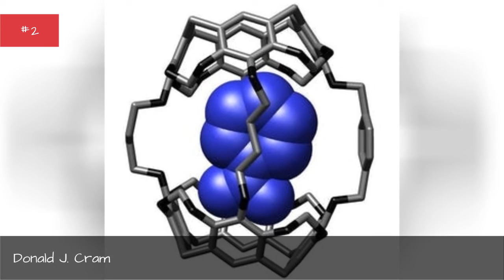All National Medal Of Science Winners 🌞 🌝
(31 Items) Complete list of National Medal of Science winners since its inception. Photos are included for almost every National Medal of Science winner. Winners of the National Medal of Science in every year are listed here alphabetically, but you can sort this National Medal of Science list by any column. The list you're viewing is made up of different items like Chen Ning Yang and Stanley Norman Cohen.(31 Items)You're able to copy this factual list to build your own just like it, re-rank it to fit your views, then publish it to share with your Facebook friends, Twitter followers or with any other social networks you use on a regular basis. more
0:00 - Intro
0:00:08 - Subrahmanyan Chandrasekhar
0:00:19 - Stanley Norman Cohen
0:00:26 - Shing-Tung Yau
0:00:37 - Roger Guillemin
0:00:47 - Roger Adams
0:00:54 - Robert Solow
0:01:01 - Robert Burns Woodward
0:01:08 - Rita Levi-Montalcini
0:01:19 - Richard Feynman
0:01:39 - Raymond Davis, Jr.
0:01:46 - Phillip Allen Sharp
0:01:56 - Peter Lax
0:02:03 - Norman Borlaug
0:02:10 - Milton Friedman
0:02:27 - Michael Freedman
0:02:38 - Maurice Hilleman
0:02:45 - Leonid Hurwicz
0:02:52 - Kenneth Arrow
0:03:03 - Joshua Lederberg
0:03:14 - Jared Diamond
0:03:27 - J. Michael Bishop
0:03:40 - Isadore Singer
0:03:47 - Herbert Simon
0:03:54 - George Stigler
0:04:01 - Eugene Wigner
0:04:11 - Donald J. Cram
0:04:19 - Chen-Ning Yang